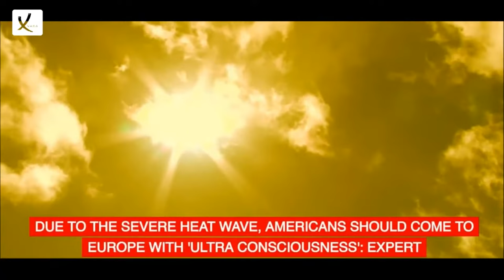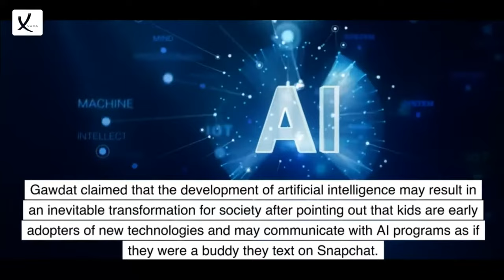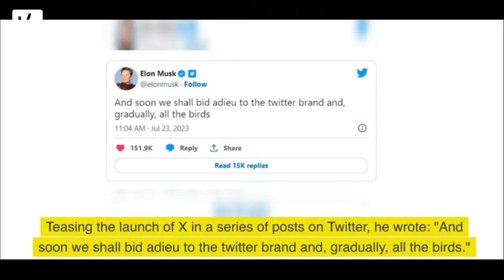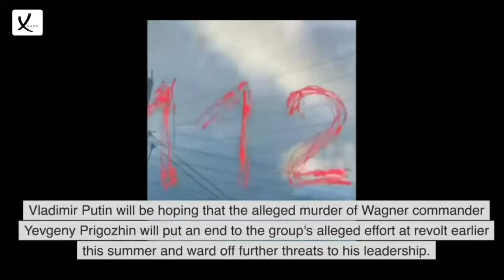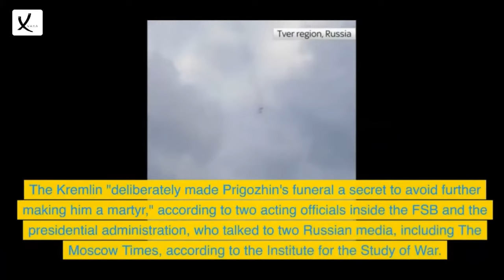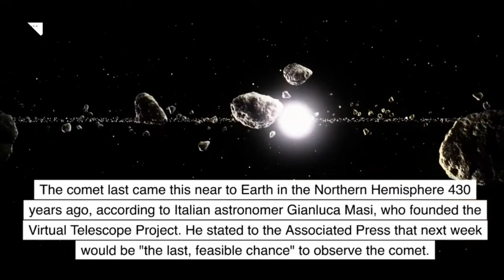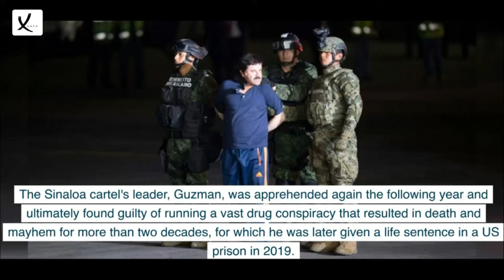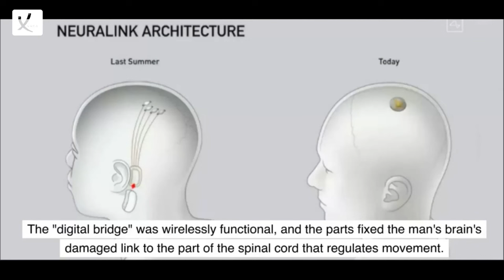Top World News Compilation Of 2023 Part 2 - VAXA Post